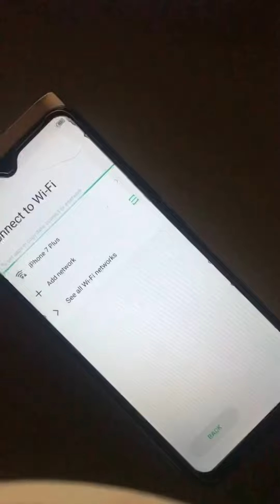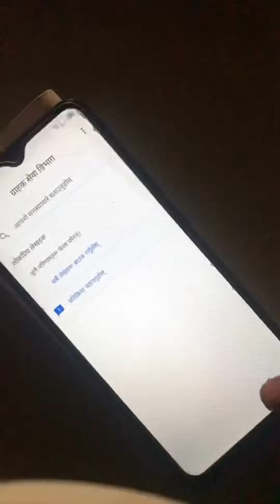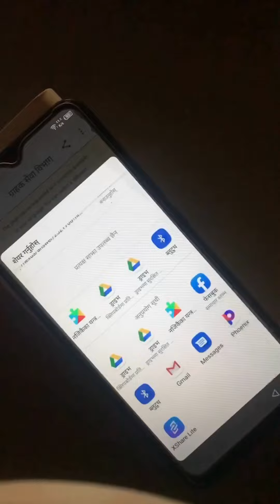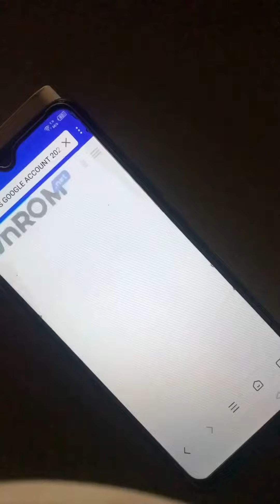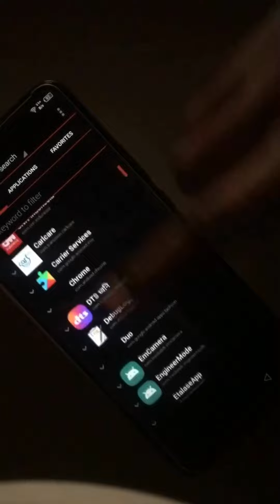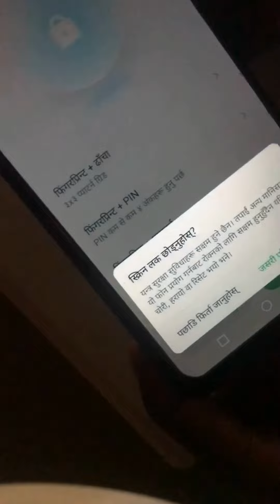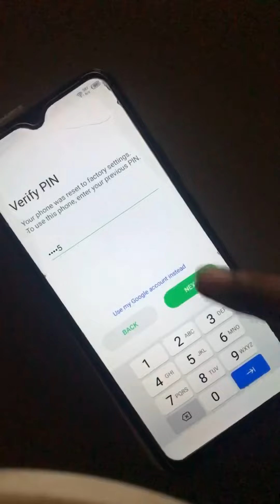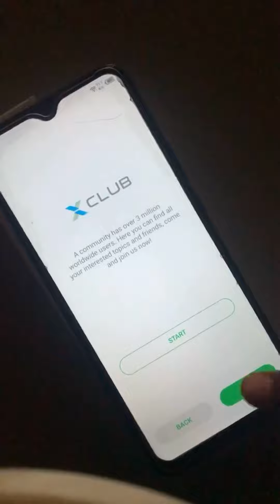How to bypass google account Frp on Infinix hot 10i, hot 10t hot 10 play